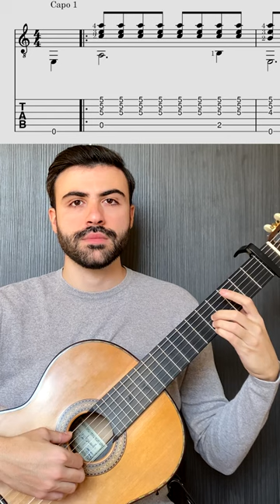GUESS WHO'S BACK! Still D.R.E guitar tutorial tab.